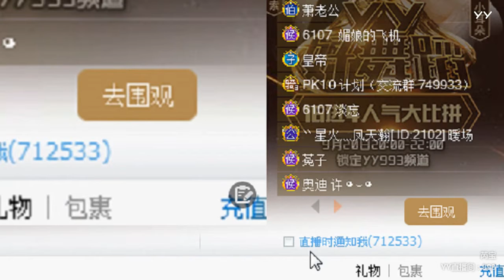YY LIVE 燃舞蹈 芮宝 -《燃舞蹈》（Artist・Sing・Music・Dance・Instrument・Talent Shows・DJ・KPOP・Remix・LIVE)